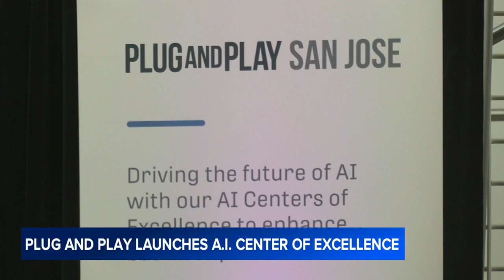What is the future of AI startup companies in Silicon Valley?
Sunnyvale-based Plug and Play is launching a new center in San Jose to give 40 new companies each year a low barrier, low cost way to start up and test their ideas to advance AI. STORY